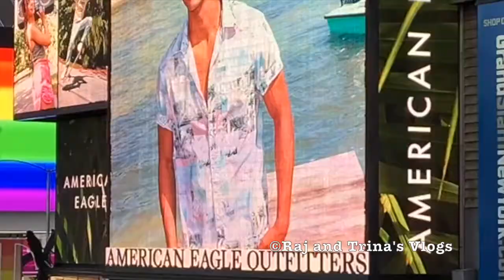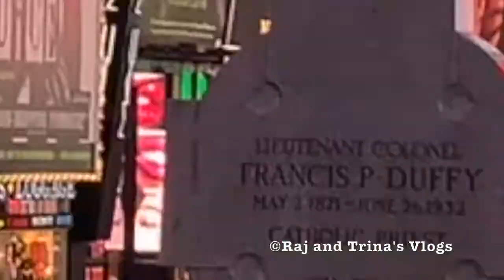New York City Is Back | Raj & Trina's Vlogs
Hello everyone. Wellcome to our youtube channel. This video is about the city that never sleeps, never stops, the New York City. After 15 months of pandemic situation, the city is again smiling with its evergreen face. Video is recorded on Times Square, NYC.

If you are a new viewer at our channel, please see the other videos and share those. You can follow our facebook page "Raj & Trina's Vlogs'.

***ANTI-PIRACY WARNING***
This content is Copyright to Raj & Trina's Vlogs! Legal Action will be taken against those who violate the copyrightof the following material presented.

©Raj & Trina's Vlogs